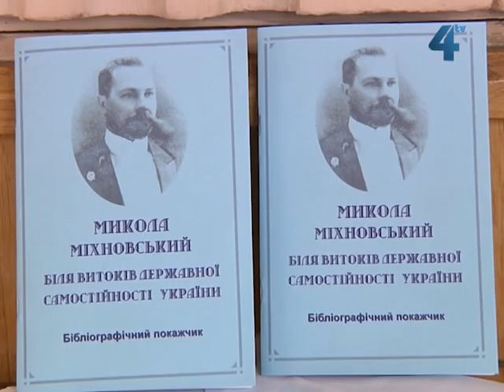31 березня - 140 років з дня народження Міхновського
31 березня минає 140 років з дня народження українського громадського та політичного діяча, публіциста, правника, основоположника, ідеолога та лідера самостійницької течії українського руху кінця ХІХ - початку ХХ століття, автора славнозвісної брошури «Самостійна Україна», одного з організаторів українського війська Миколи Міхновського. З нагоди річниці у Тернополі відбулись урочистості, на яких почесні відзнаки отримали ветерани УПА.